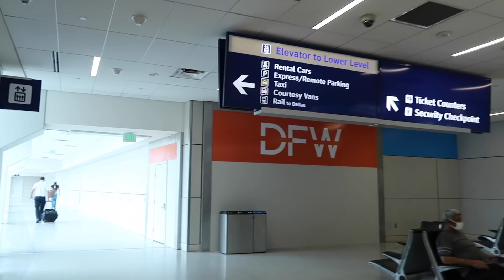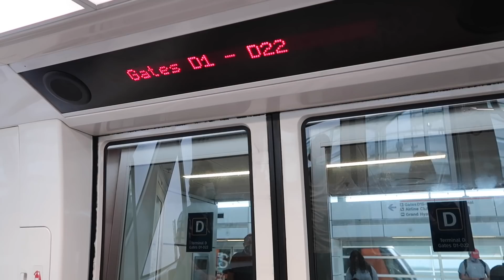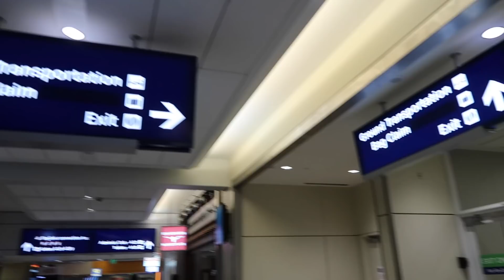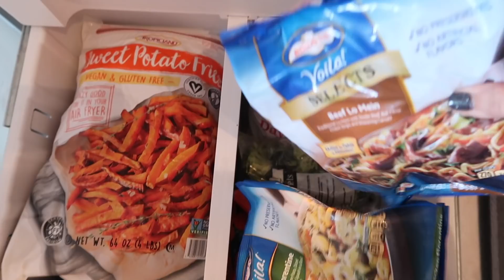FLIGHT ATTENDANT LIFE! 6 Flights In 3 Days | Part One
A few busy days flying!  ✈️ ❤️
Thank you as always for watching & supporting my channel!

🔥 Eric's Hot Sauce
📚 Read Along With Me - Something She's Not Telling Us
⚡️ Portable phone charger
☕️ Hydro Flask Travel Coffee Flask - 16 oz
💻 USB C Hub HDMI Adapter
🔌 Lention Universal Docking Station

835 E Lamar Blvd #334